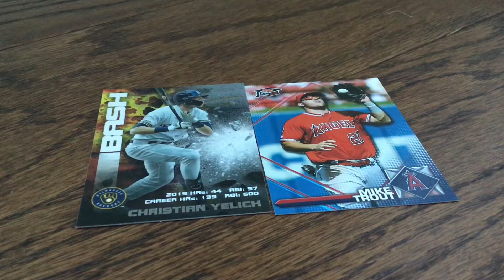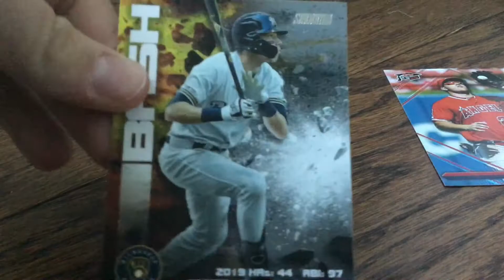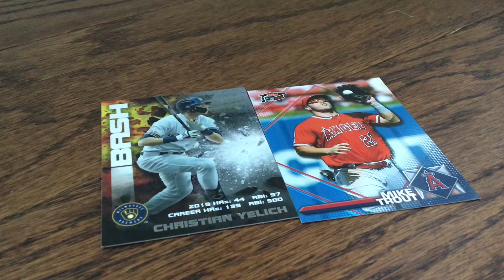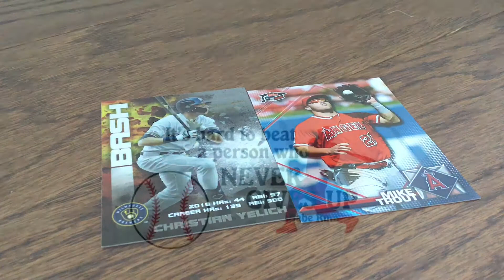125 SUBSCRIBER GIVEAWAY!!!!!